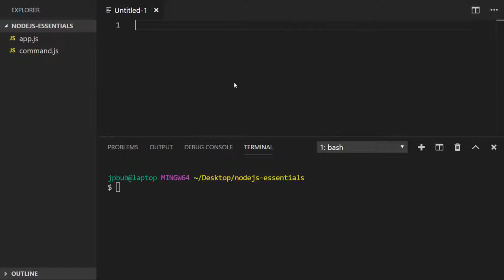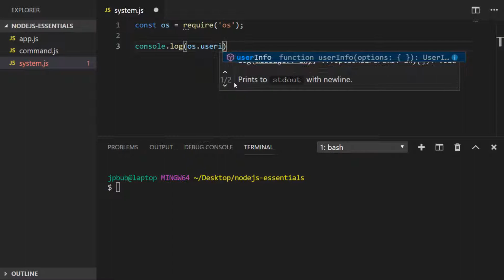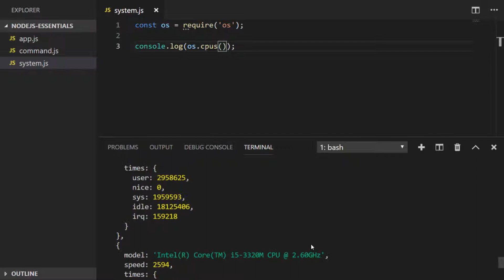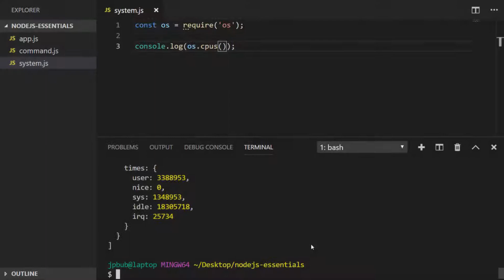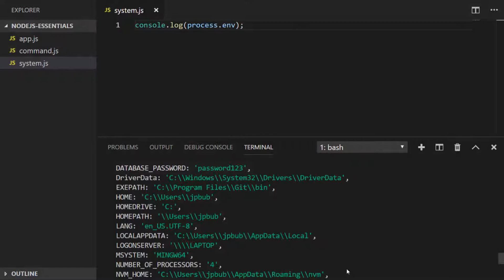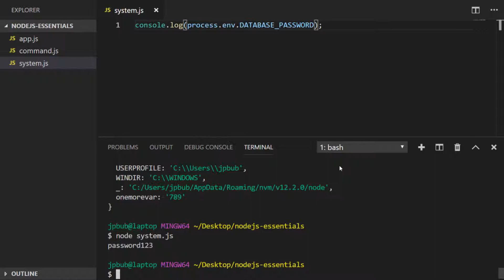NodeJS Essentials 05: OS Module & Environment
In this tutorial, you'll learn how to import NodeJS modules, particularly the OS Module and how to use some of it's built in functions.

The Node JS OS Module isn't someting that's used on a day to day basis but there are a few fun functions built in to it that can help you build up information about the environment your programs are running in.

In this NodeJS tutorial, i'll talk you through how to import the module's contents using the require keyword and then how to access the functions contained within the module.

You'll learn how to find out more information about the logged in user, the platform and version of your operating system and also the number of CPUs in your system.

We'll finish off this NodeJS tutorial by creating our own environment variables and then accessing these within your NodeJS programs. Channel Handle @codebubb